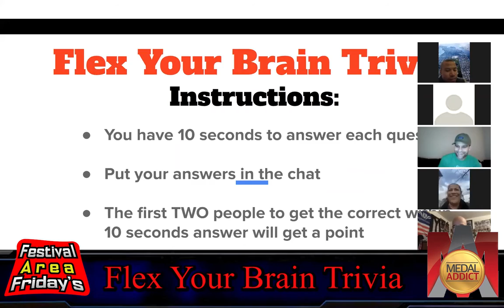Festival Area Fridays w/ MedalAddict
Tune in every Friday via @MedalAddict for FestivalAreaFridays with MedalAddict!

Festival Area Fridays include Trivia, Prizes and more for the entire family to enjoy!!